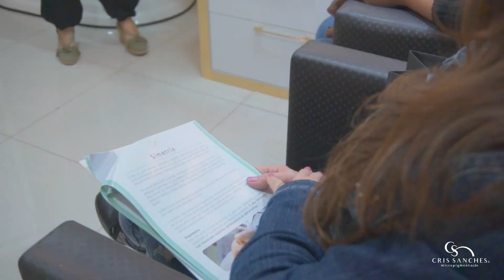Cris Sanches 11 10 2021